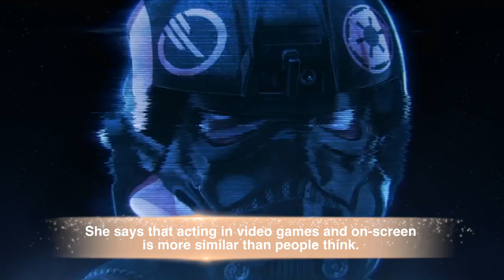Janina Gavankar on Star Wars Battlefront II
We caught up with Janina Gavankar who plays Commander Iden Versio in the upcoming game, Star Wars Battlefront II.